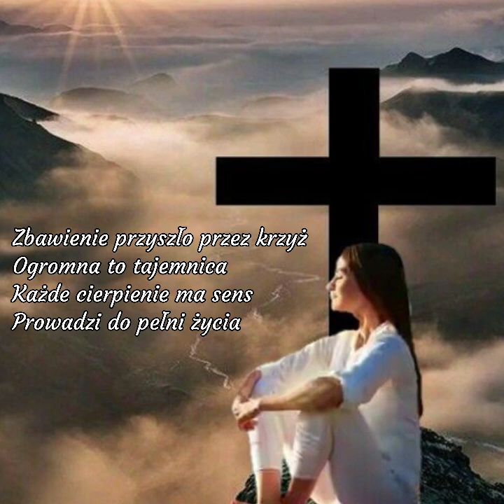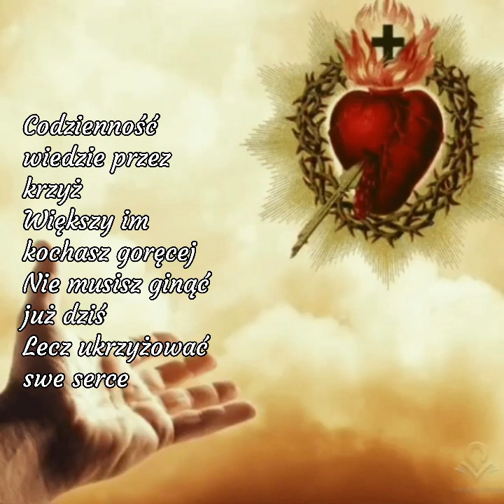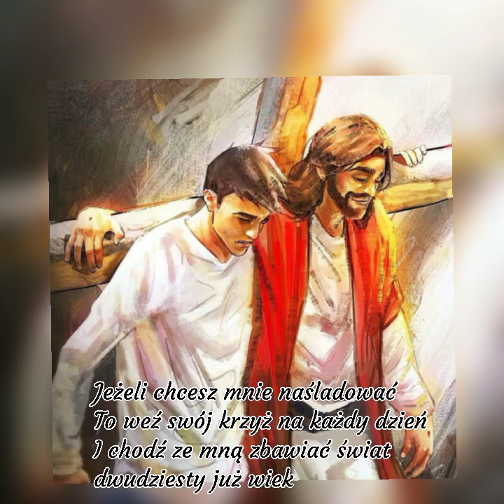Zbawienie przyszło przez krzyż